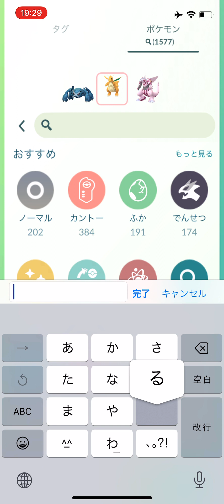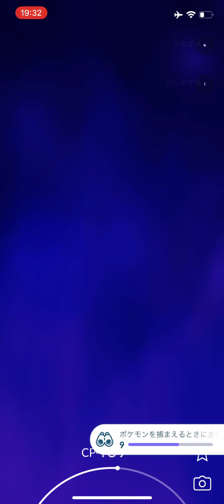ロケット団のリーダー『クリフ』に遭遇して対戦して無事勝利してリワードを受け取るまでのフルシーン！（Pokémon GO）完封勝ち👍